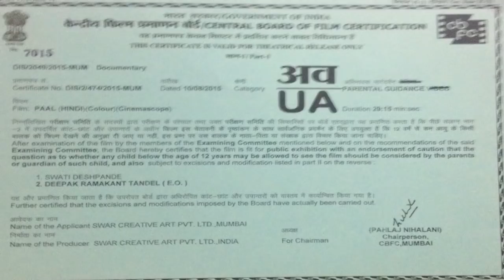गद्दी Paal Part 1 || Documentary || Manoj Chauhan || Chokkas Bhaardwaj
Producer: Chokkas Bhaardwaj
Director: Manoj Chauhan